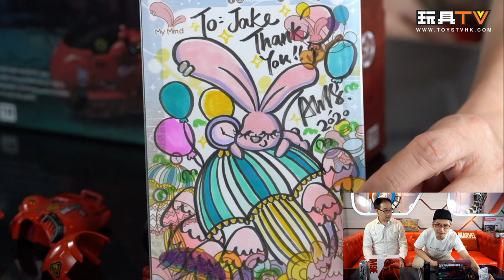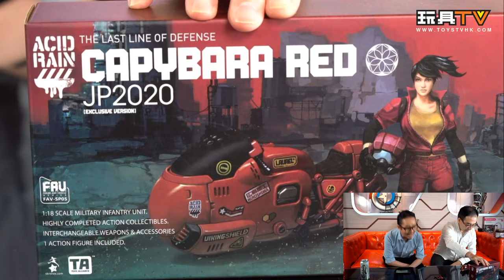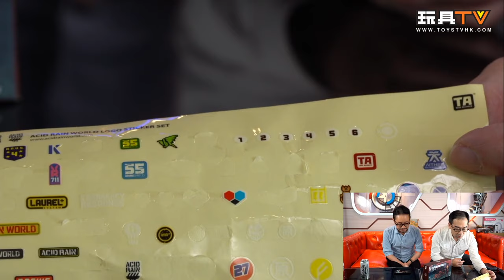「爆玩具」TA x Acid Rain FAV-SP05 Capybara Red JP2020 Exclusive Ver TOYSTV Unbox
Program host/Guest: DMS, Walkermachine, Ricky, David, 嘉, Toyswalker-Dick.Po, Bryan Lo